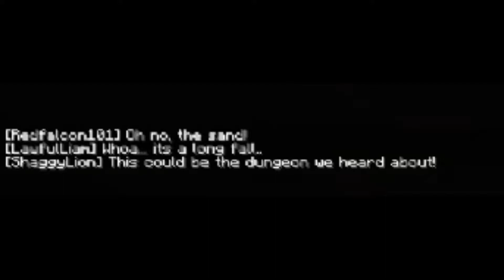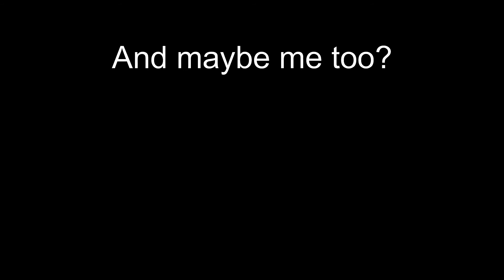I Beta Tested The BEST NEW DUNGEON CRAWLER MAP in Minecraft!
In this video I was invited to Beta Test a New Dungeon Crawler Custom Map in Minecraft!

Timestamps:
0:00 Intro
0:36 How the Dungeon Works
2:44 Gameplay
25:18 The Final Boss
29:10 Outro